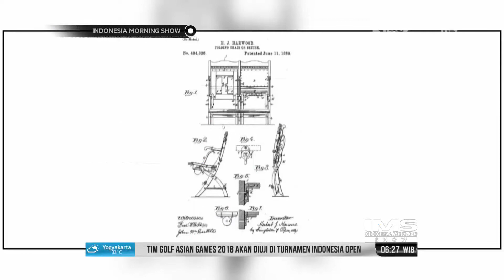On This Day - 11 Juni Kursi Lipat Dipatenkan